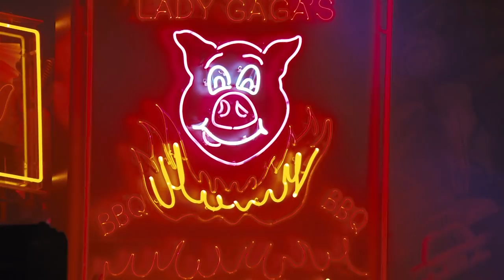Lady Gaga Live at the SXSW Doritos BoldStage (March 13, 2014) (HD Remaster)